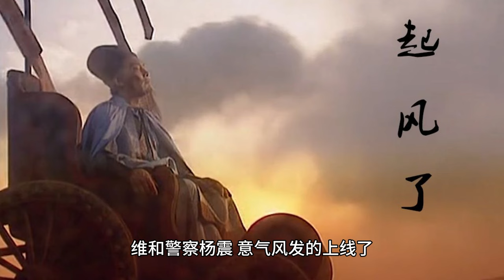Encountering Wang Yibo eating noodles, wearing fresh and casual clothes, socks and sandals are tre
Fresh Wang Yibo, out of the street so trendy, really different, fresh green sunscreen clothes, with baseball caps, out of the street to eat noodles were met.

It is worthy of being our trend-setter, and brings us new clues to "solve the case". His outing not only gave us a glimpse of his daily outfits, but also made us praise his taste.

On that day, the sun was shining, and Wang Yibo was wearing a fresh green sunbreaker, as if he was a messenger sent by spring to tell us, "Hey, spring hasn't gone far yet!" Paired with white shorts, it was simply a breath of fresh air in summer, making people want to go surfing on the beach with him and enjoy the sunny beach.

The baseball cap on his head is the icing on the cake, making the whole look look casual and not lose the star model, because we Boo Boo is just cool with all kinds of hats, he thought he could not be recognized, but no way to slinky body, outstanding temperament, handsome little brother even if you can't see the face, it's easy to attract attention, not to mention that he's Wang Yibo, a quick glance can be seen.

But what makes people's eyes light up is his sandals with socks of God. This kind of match is like the "mandarin ducks pot" in the fashion world, with the surprise of alternating hot and cold, but without losing the beauty of harmony and unity. Wang Yibo, are you going to lead a new round of fashion trend?

No matter what Wang Yibo wears, it will be sought after by everyone, walking with the goods king, but also the same out-of-stock king, on the body over, none of them are explosive models.

Green is Wang Yibo's main color, this time the outdoor sunscreen clothing from the climbing rats, shorts are Anta family, shoes are keen family, this time the main outdoor wear style, after all, is now recording the wild exploration documentary.

When it comes to food, our Wang Yibo seems to have a love affair with pasta. Every time he's spotted, he's always enjoying a variety of noodles, from ramen to rice noodles, from cold noodles to hot dry noodles, it's simply the "everything" of the noodle world. I wonder if it's because the shape of the noodles is like his life trajectory, which is always so interesting and full of surprises?

Moreover, Wang Yibo has a big action recently, he is participating in the recording of an exploration documentary in Hainan, which is the Discovery Channel's masterpiece!

It seems that Wang Yibo is not only going to make his mark in the world of fashion and acting, but also leave his own footprints on the path of exploring the world. This reminds us of the old saying, "A singer who can't cook is not a good actor", and Wang Yibo is going to become "An actor who can't explore is not a good idol"!

Alas, every time Wang Yibo appears, he brightens our eyes, and every time he tries, he fills us with anticipation.

I am a little fat demon, touting Wang Yibo never come to false, see dressed so spring fresh Wang Yibo, the mood will also be beautiful. Wang Yibo, you are the "Discovery Channel" in our hearts, always full of unknowns and possibilities!

As an aside, the documentary recorded by Wang Yibo is very significant, and many fans have been favoring it to varying degrees, but we don't have a concrete understanding of it yet, and we need to wait for the documentary to be released in theaters.

Is not with the "wind chaser" finished, many people have a kind of reluctance and empty nagging, no matter, Wang Yibo's movie "peacekeeping riot squad" came, peacekeeping police Yang Zhen, spirited on the line, which can be different from the small green tea Wei Ruolai, Yang Zhen is a hot blooded tough guy oh.